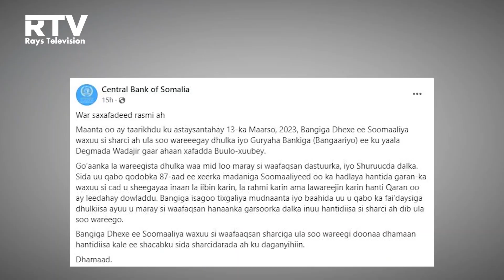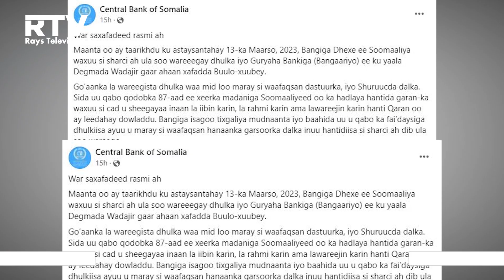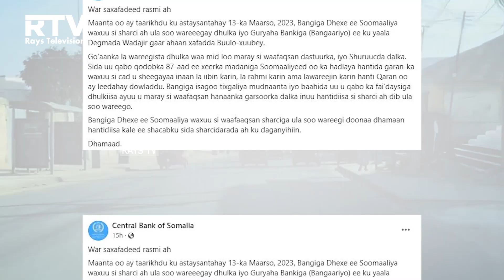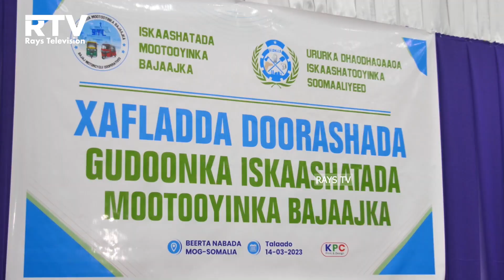Warka Habeen Ee Rays tv 14-03-2023